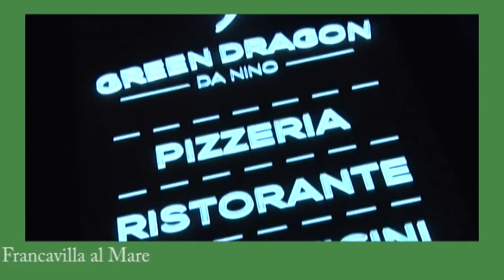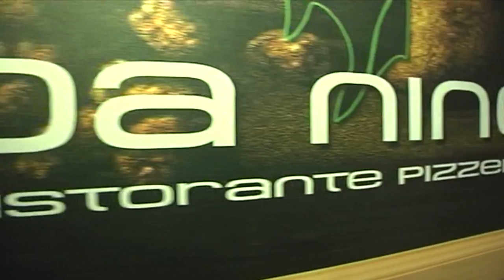Riconosciamoli 22^ puntata del 2 marzo 2018 Ospite della puntata Lucio Cupido